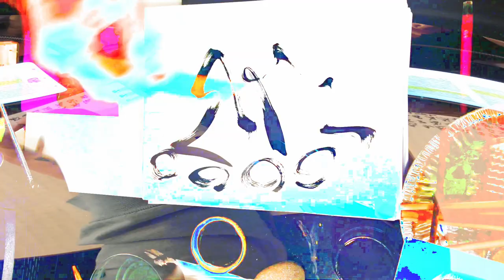[EPILEPSY WARNING] Movie 24 02 17 15h26m31s